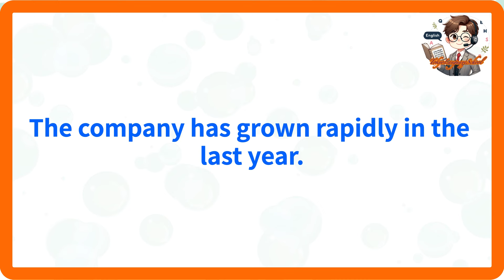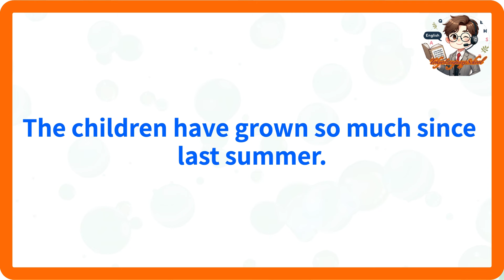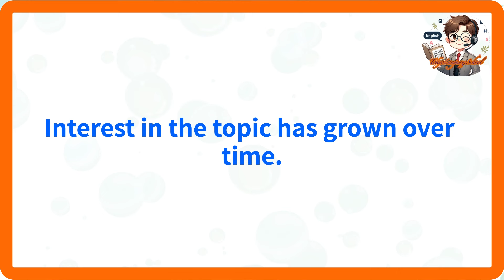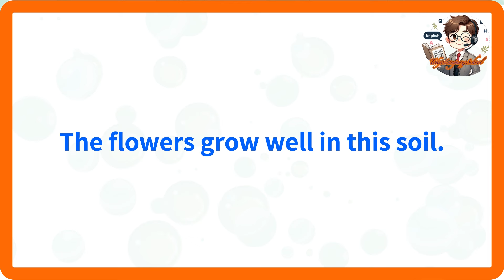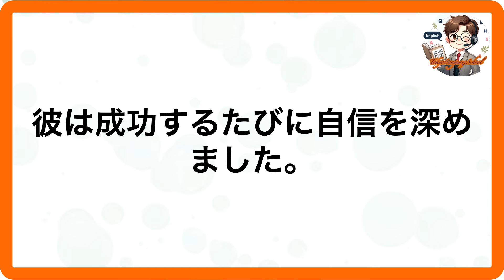【よく使うフレーズ 英語】1日5分50日で50基本動詞をマスターII 2周で更に強化。1周目はリスニング、２周目はシャドーイングで簡単動詞、助動詞で日常会話習得-⑲Grow-